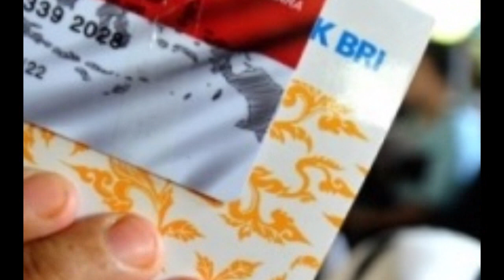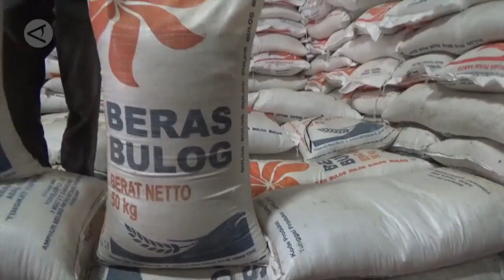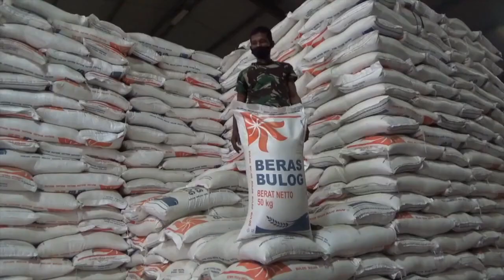pkh hari ini Mohon Maaf 3 kpm pkh bpnt ini tidak bisa salur info pkh hari ini dan diary pkh hari ini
Pkh hari ini ada informasi penting terkait info pkh hari ini bagi para kpm pkh bpnt maupun bst . program keluarga harapan atau pkh dan bpnt akan kembali mendapat bantuan tambahan pkh dan bpnt yaitu bantuan bpnt ekstra400rb . para penerima bantuan pkh dan bpnt ini akan riang gembira mendapatkan saldo di kartu kks nya lebih banyak. Kemudian bantuan pkh hari ini atau diary pkh hari ini Selain itu para kpm pkh dan bpnt juga akan mendapatkan saldo bpnt regular yaitu untuk alokasi bulan nopember  dan desember .. sehingga jika di total ini nilainya sebesar 800 ribu rupiah..
Kemudian ada berita pkh terbaru hari ini bagi kpm pkh dan bpnt program keluarga harapan 2021 ini akan terus dilanjutkan untuk tahun 2022 mendatang. Jadi ini merupakan kabar baik bagi para kpm pkh dan bpnt. Dan informasi berita pkh hari ini atau bpnt hari ini bagi teman-teman yg menanyakan bpnt November 2021 kapan cair ini siap-siap akan disalurkan pada pertengahan bulan desember 2021 ini.
Banjir bansos atau bantuan sosial disiapkan di akhir tahun 2021 karena ini merupakan program bantuan pemerintah 2021 ini bansos pkh dan bansos bpnt. Kemudian bagi bpnt non pkh ini akan dapat pencairan bpnt ekstra 400rb yg siap dicairkan pada bulan ini. Dan info pkh terbaru hari ini 2021 sudah turun surat pencairan pkh bpnt wilayah 1. Siap-siap bantuan pkh 2021 ini akan diterima lagi bagi para kpm pkh dan bpnt. kementrian sosial melalui direktorat jenderal penanganan fakir miskin..harus bekerja ekstra supaya bpnt bisa selesai salur..di bulan desember sebelum tanggal 31 desember 2021.
Kemudian kabar terbaru pkh hari ini siap-siap pencairan pkh dan bpnt ini nanti tidak lagi menggunakan kartu keluarga sejahtera atau kks lagi. Kemudian ada informasi pkh terbaru atau diary pkh terbaru . jangan lupa kks dipegang sendiri sebab kks kpm itu ibarat uang yg dipakai membeli saat pencairan bpnt.. jadi bila tidak ada di e-warong daerahnya.
Dan berita bantuan pkh hari ini atau pkh terbaru hari ini kpm pkh bpnt maupun bst yg memiliki anak sekolah tingkat sma atau sederajat.. dimana pada bulan desember ini bantuan kip 2021 atau bantuan pip ini akan segera dicairkan kembali bagi siswa yang masuk dalam daftar nominasi pip 2021 ini dan sudah melakukan aktivasi rekening sebelum tgl 31 desember..siap-siap ini akan cair bantuan kartu Indonesia pintarnya ..dan bantuan anak sekolah tingkat sma sederajat ini diberikan 1000.000 rupiah dan apabila kpm pkh memiliki 2 anak di tingkat sma sederajat ini akan mendapatkan 2 juta rupiah pada bulan ini. Kemudian siap-siap pencairan pkh tahap 1 2022 ini sebentar lagi akan dimulai bagi para kpm pkh pencairan bisa dipercepat pada awal januari besok dan bantuan pemerintah lain pun akan kembali dicairkan sebagaimana kelanjutan program pkh 2021 ke program pkh 2022 mendatang. Dan siap-siap semoga nanti di tahun 2022 mendatang bst kemensos diperpanjang kembali bagi para kpm bst atau bantuan sosial tunai.
pkh
info pkh terbaru hari ini
bantuan pkh
bpnt hari ini
berita pkh terbaru hari ini
bpnt,bantuan pemerintah 2021
bst
diary pkh
diary pkh 2021
berita pkh hari ini
info pkh
program pkh 2021
bansos
bantuan pemerintah
bpnt non pkh
info bpnt hari ini
info pkh terbaru hari ini 2021
pkh hari ini terbaru
pkh kapan cair
bansos pkh
bantuan bst
bantuan bulan desember 2021
bpnt november 2021 kapan cair
info pkh terbaru
berita pkh